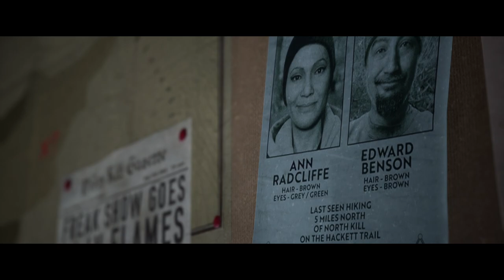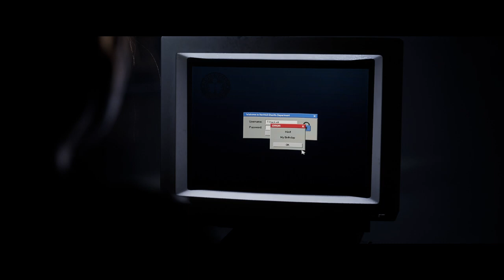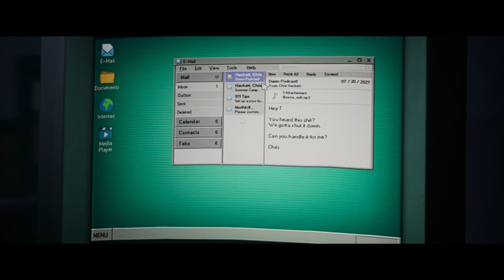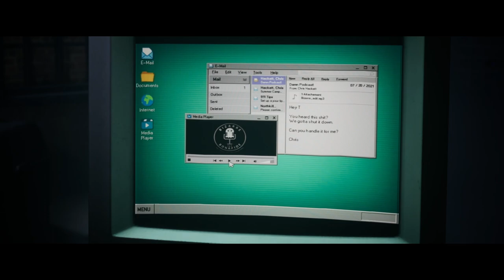THE QUARRY Walkthrough Part-10 (HINDI + ENGLISH)